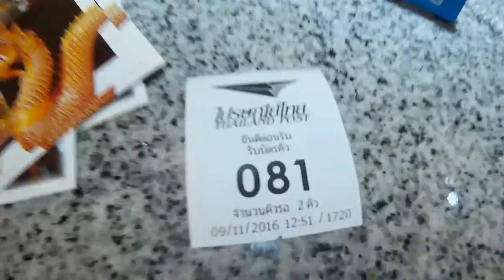Thailand - Chiang Mai Post Office and walk in city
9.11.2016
SJ4000
Odwiedziny na poczcie i wysyłka kartek do PL. Cena za kartke 7bth i znaczek 15bth. Potem spacer po mieście.